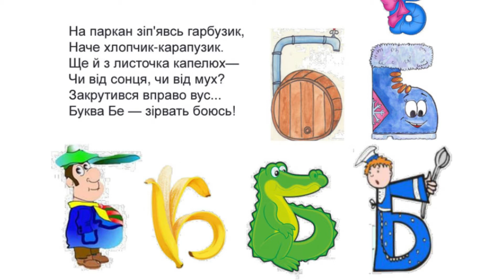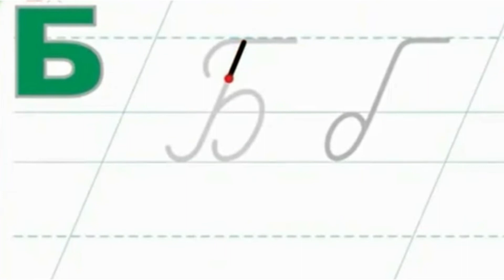Навчання грамоти. Велика рукописна буква Б